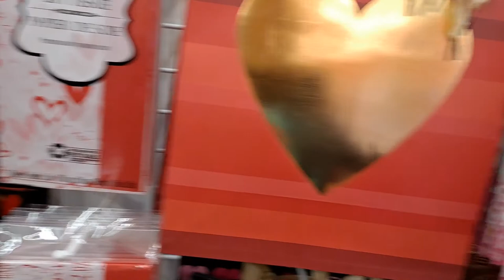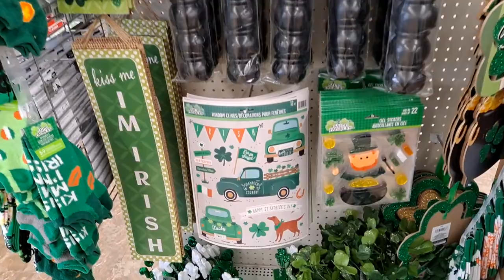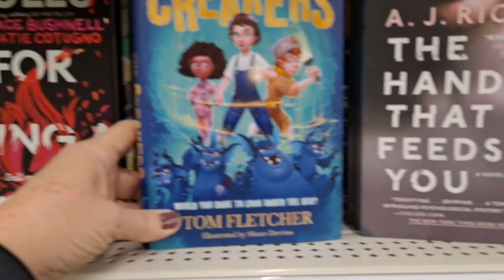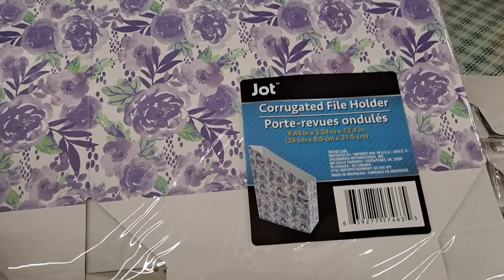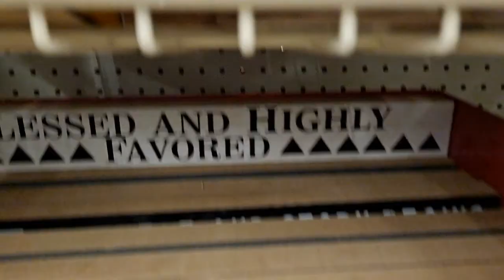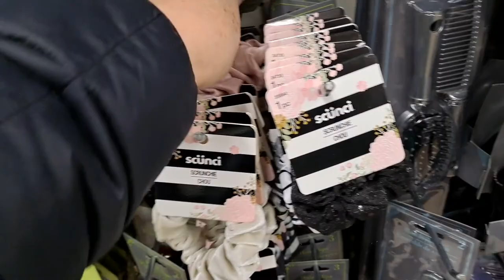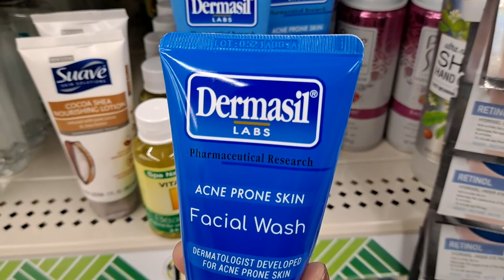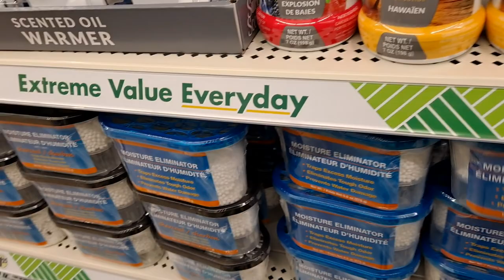DT Shop With Me- Preparing for a Snow In.